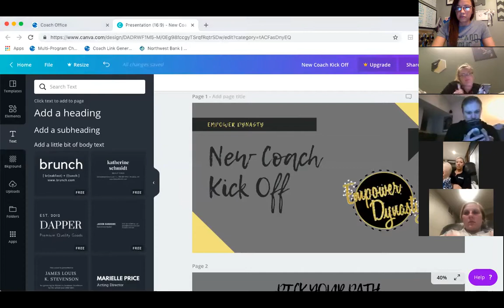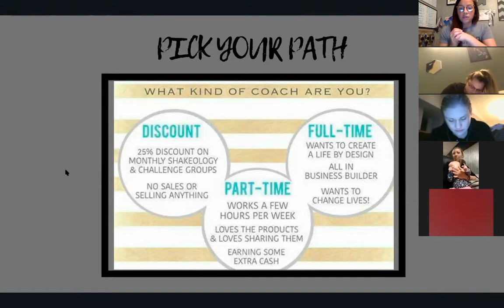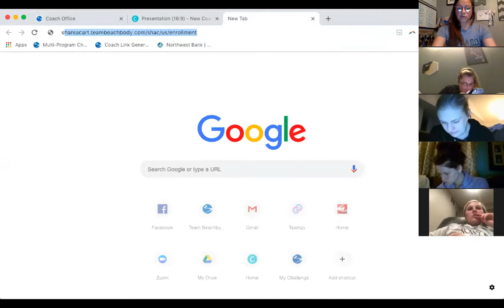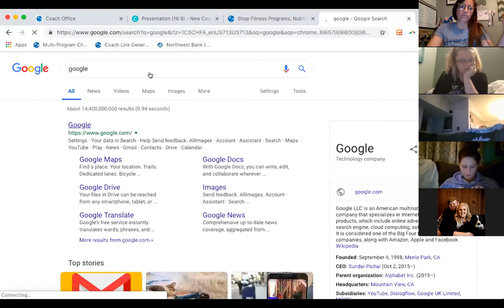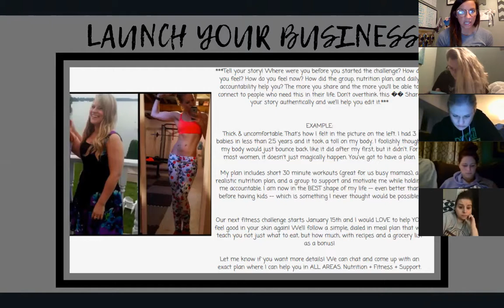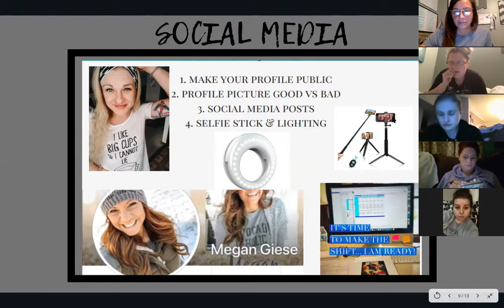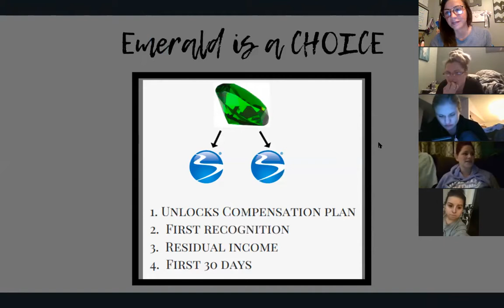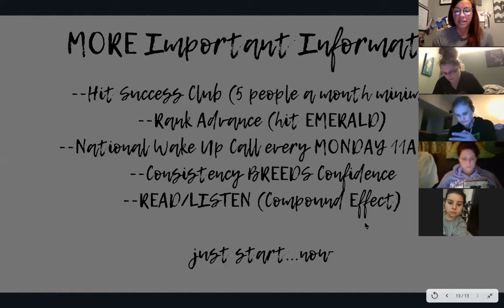NEW COACH CALL